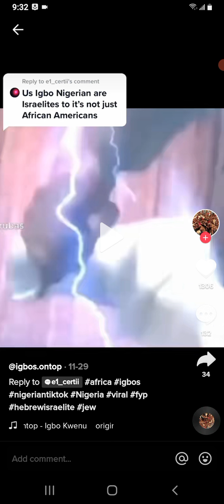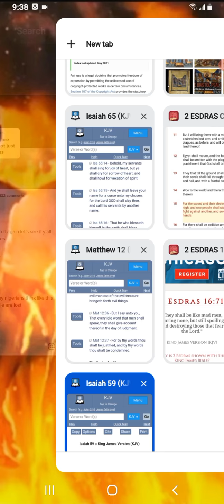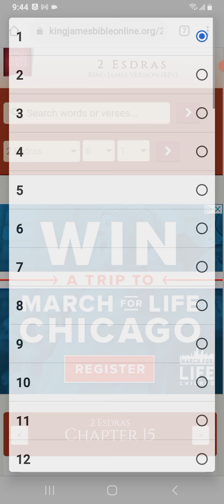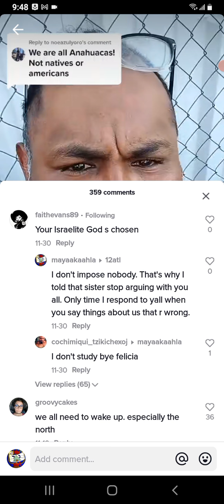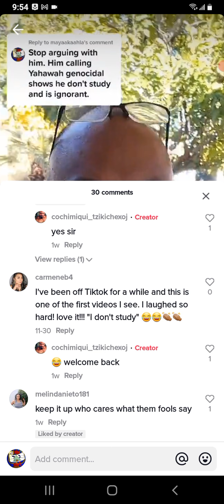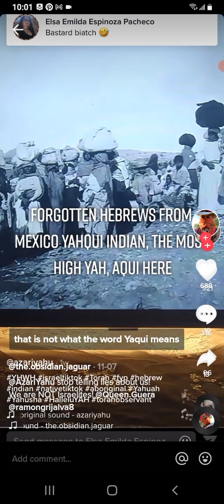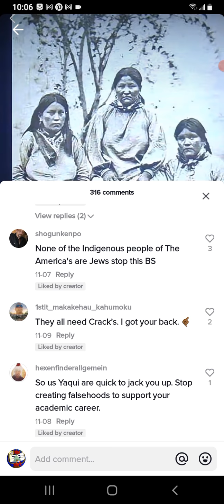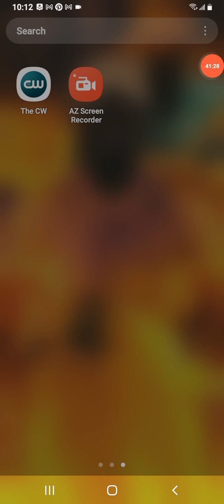Therefore I Will Number You To The Sword